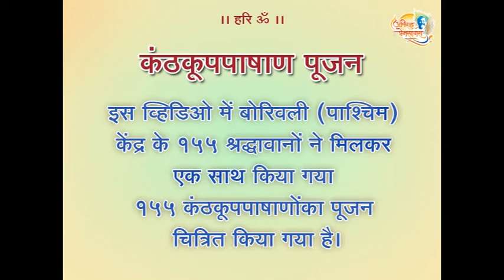Aniruddha Bapu - Shree Kanthakup Pashan Pujan at Aniruddha Upasana Center Borivali (W)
Mahishasura Mardini Pujan i.e Kanthakup Pashan Pujan at Aniruddha Upasana Center Borivali (W)